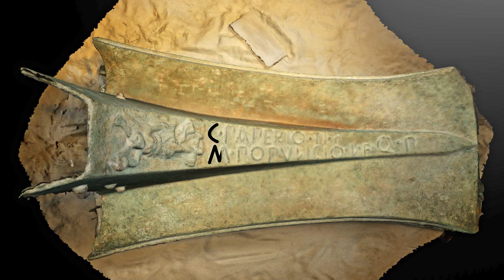InAccessible - Ram Egadi 6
The Egadi 6 ram was found in the submerged archaeological context of the Battle of the Egadi. It was found about 500m from rams 4 and 5. In the vicinity of the ram some iron nails, a fragment of tile, two fragments of cheek guards of Montefortino helmet were also found.